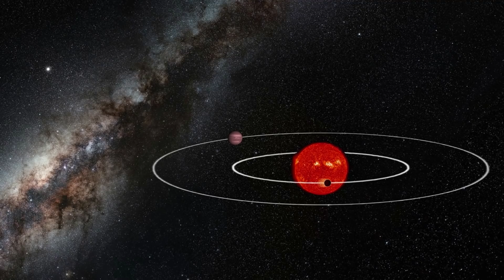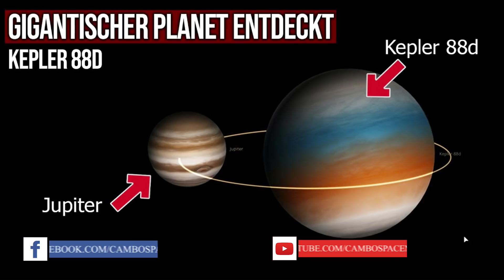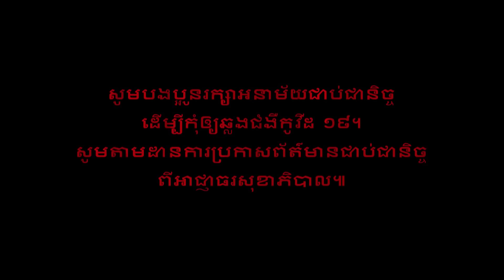រកឃើញភពឧស្ម័នយក្សធំបំផុតថ្មី នៅក្នុងប្រព័ន្ធផ្កាយ Kepler-88 (ព័ត៌មានថ្មីៗ)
- ទំព័រហ្វេសប៊ុកទី១៖ Cambo Space and Science